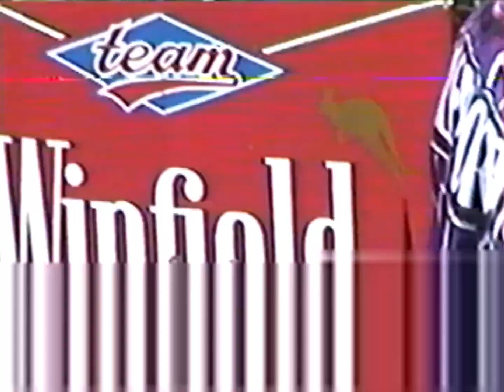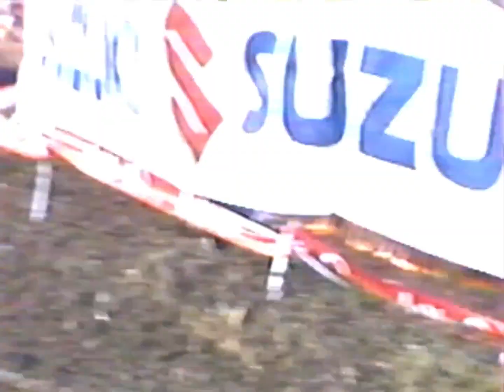MXDN 1997 NISMES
Images ' camescope ' numérisées , Nismes en Belgique , le fameux motocross des Nations Du beau monde sur la piste incroyablement arrosée par les organisateurs ! Holeshot de Curd Nicoll qui sera le seul pilote à finir ( et gagner ) la manche ..PROPRE ...